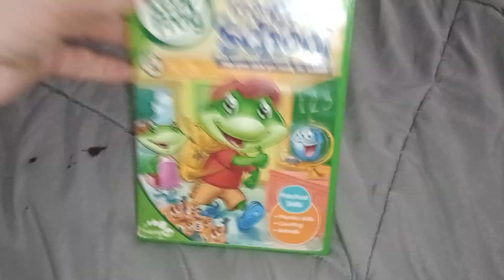Leapfrog: Let's Go School DVD Review